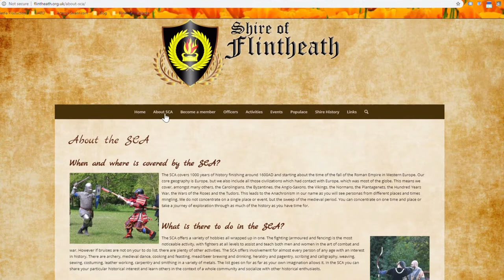Fact Fiction and Tradition -a documentary short film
Fact, Fiction and Tradition is a short documentary film for one of my 3rd-year degree modules about my local Society for Creative Anachronism (SCA) group

Not to be confused with LARP or COSPLAY these guys take it seriously! It's a great place to meet awesome people and learn art, crafts and fighting from way back in the day through medieval recreation and re-enactment.